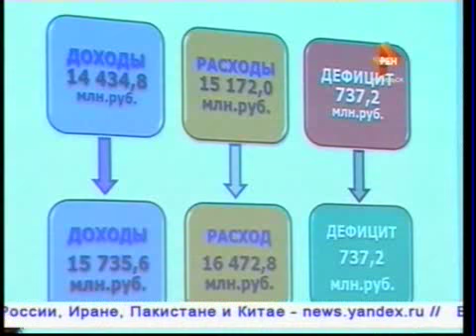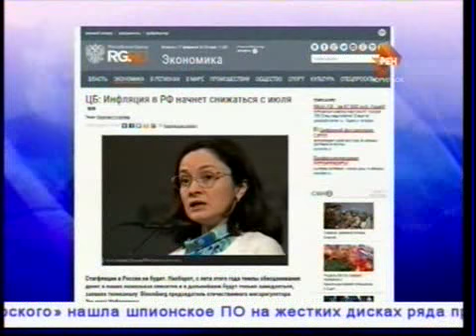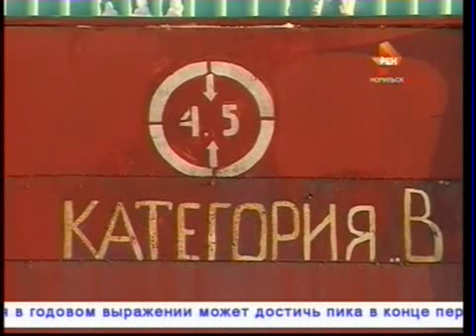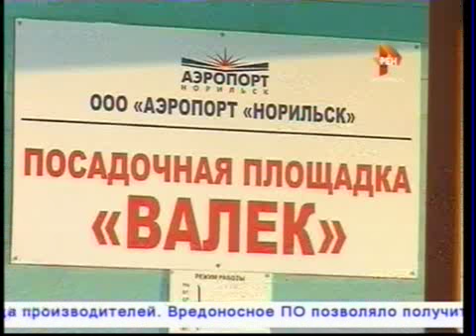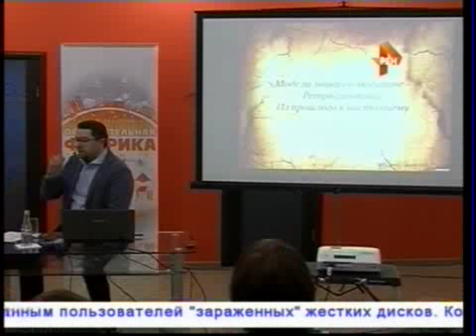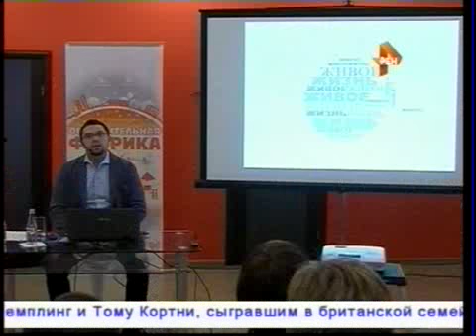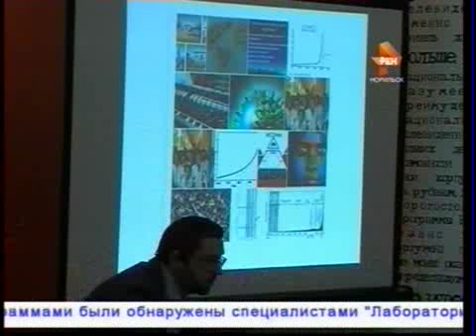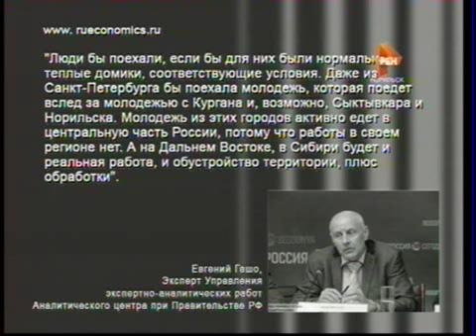Северный город. Новости. 17 февраля 2015 года, 23.00 (вторник)